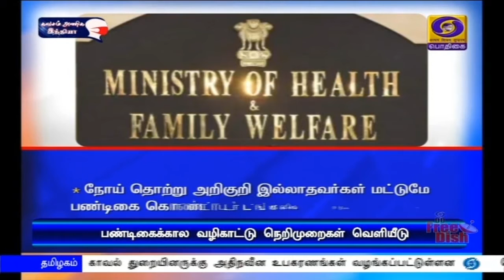பண்டிகைக்கால வழிகாட்டு நெறிமுறைகள் வெளியீடு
பண்டிகை காலங்களில் கடைபிடிக்க வேண்டிய வழிகாட்டு நெறிமுறைகளை வெளியிட்டது மத்திய சுகாதாரத்துறை அமைச்சகம்